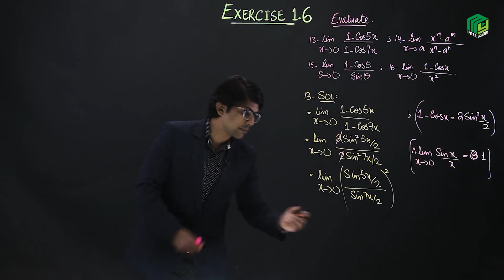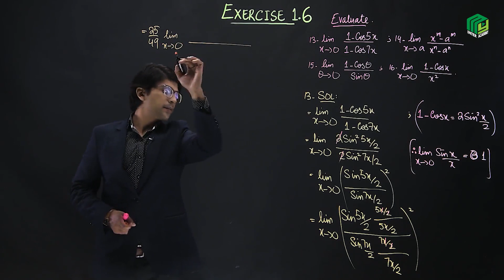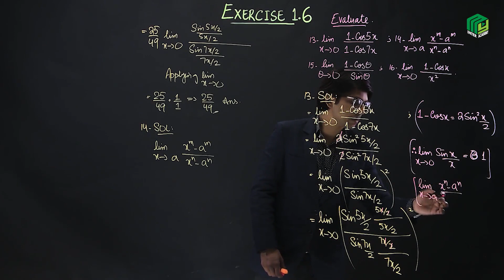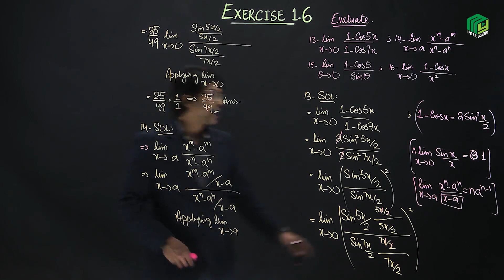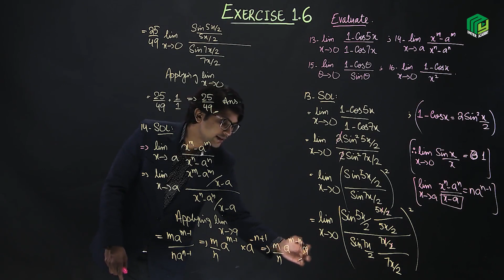Ex 1.6 Question 13 and 14 | Intermediate Mathematics | Sir Murtaza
In this video Sir Murtaza has solved Question no 13 and 14 of Exercise 1.6 Chapter 1 (Function and Limits).